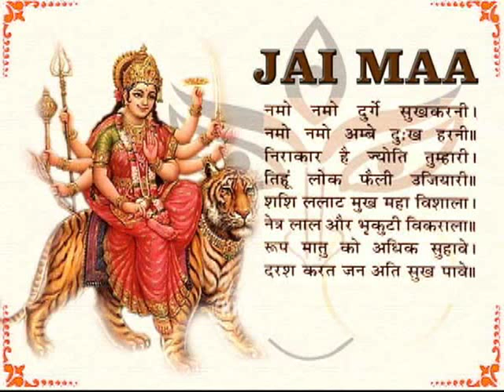MAHISHASUR MARDINI STROTRA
Prayer to the Goddess who killed Mahishasura AUTHOR: Adi Shankaracharya (some body says  by sri ram krisna)SUNG BY ANANDMURTI GURU MAA